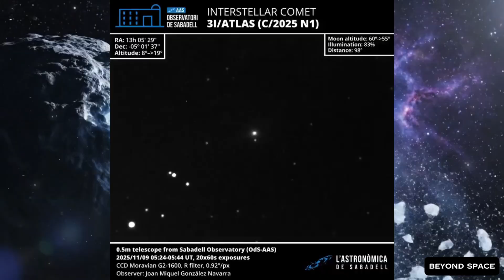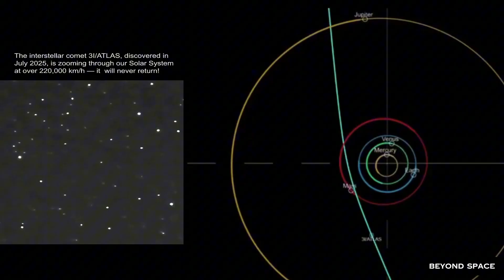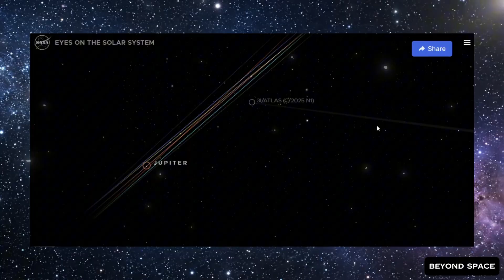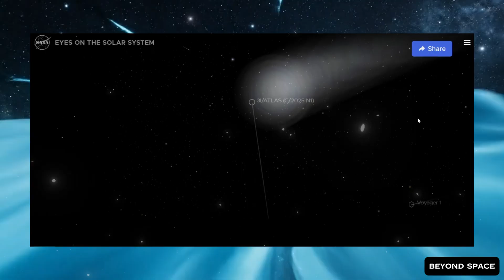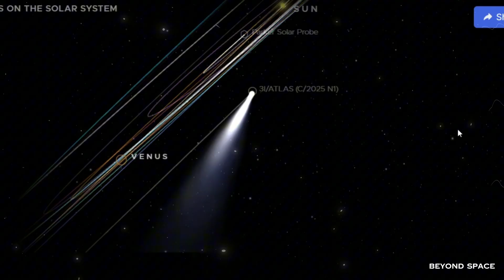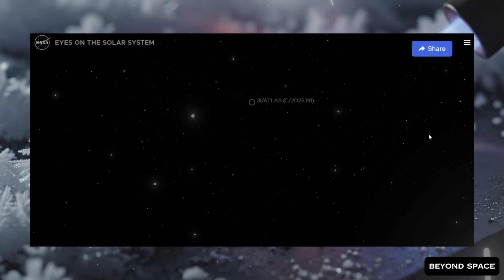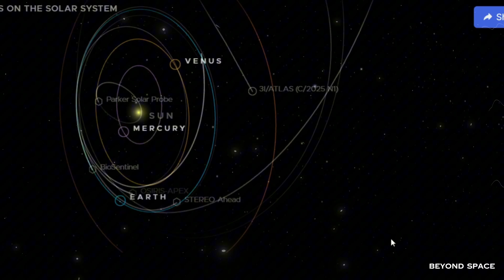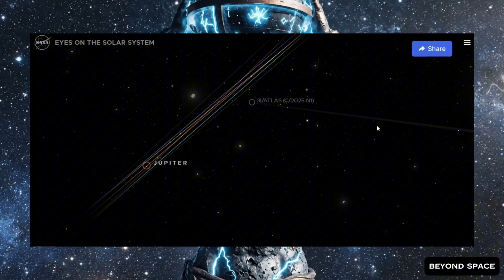3I/ATLAS Appears to Be Changing Faster Than Expected?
3I/ATLAS just changed again — and this time, the shift is so fast even NASA’s models didn’t predict it. A sudden asymmetric coma, a sharp bend in the tail, and a brand-new non-gravitational push have astronomers scrambling for answers. Is this an explosive venting event… or something far stranger happening inside this interstellar visitor? In this video, we break down today’s unexpected data, the rapid activity spike, and why scientists are suddenly rethinking everything they thought they knew about 3I/ATLAS.